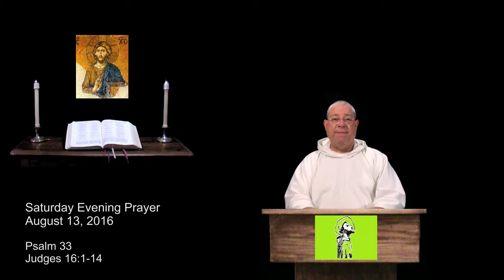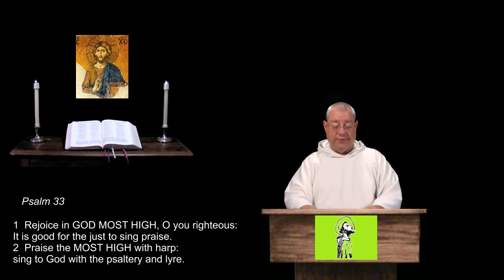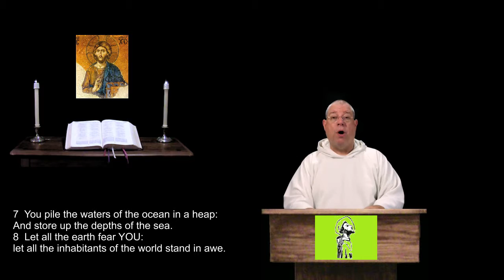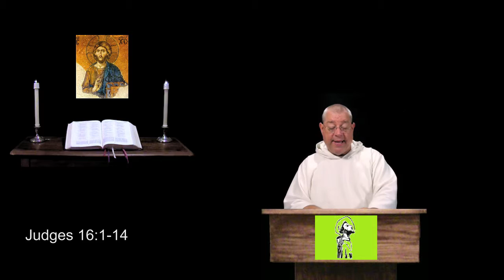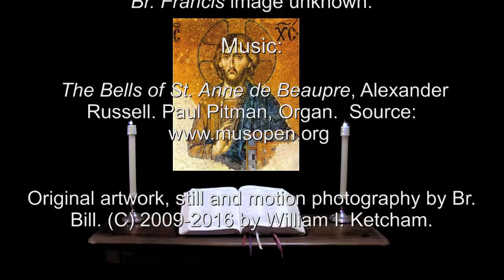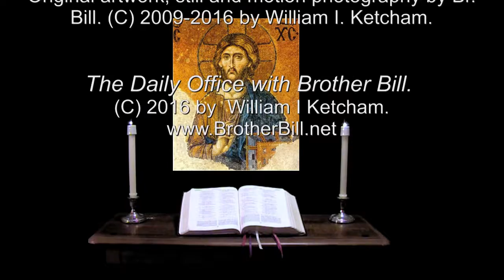13 Aug 2016 Saturday Evening Prayer